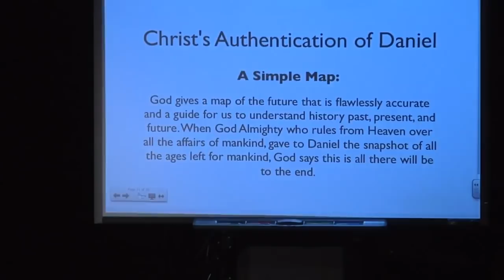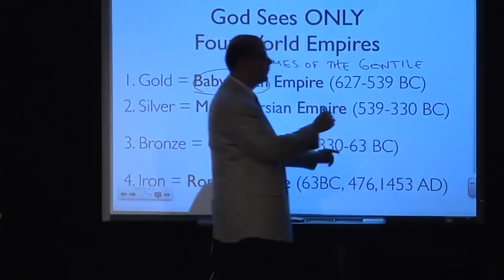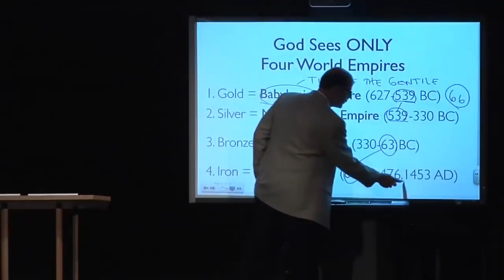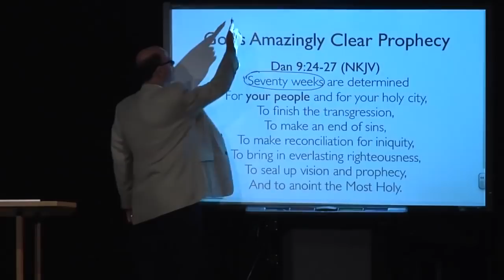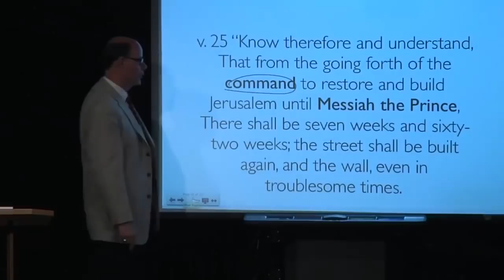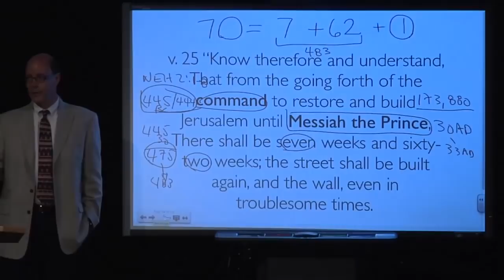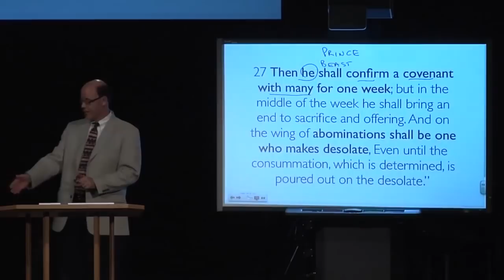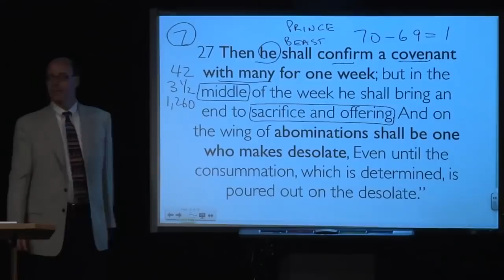THE MAN WHO CONQUERS EUROPE--THE BEAST IS THE GREATEST PEACEMAKER-POLITICIAN OF ALL EARTH'S HISTORY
The Ultimate Peacemaker: The Beast

One man, the Beast of Rev. 13 makes a peace treaty that keeps Israel & the Arab/Muslim world at peace for 3 ½ years. Look back at v. 27. But to close, look at what this amazing politician, and peace-maker does in Rev. 13:16-17 (NKJV):

He causes all, both small and great, rich and poor, free and slave, to receive a mark on their right hand or on their foreheads, 17 and that no one may buy or sell except one who has the mark or the name of the beast, or the number of his name.

So it gets so bad either you take the mark, get signed by the Beast as under his ownership, or you die. Life and death are in his hands. Fear will be so great most of the world will bow, let him sign them as belonging to him. Souls signed by the devil are irrecoverable as it says in Rev 13. So what is the use, he is so bad, so powerful, so unstoppable. What can stand against him?

Just one thing and it is just as powerful today as it will be then: the signature of God.

The ONLY Protection from Satan is The Signature of God

Here are links to our Amazon Pages--
52 Greatest Chapters Bible Study Resources
Virtual Study Tour Resources
Prophetic Resources
Gospel Tracts
Missionary Biographies